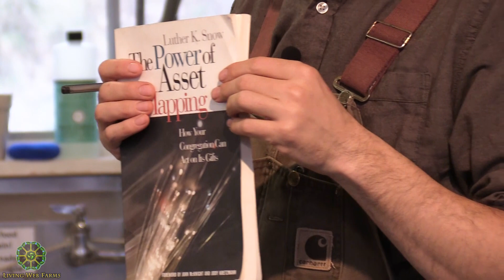Cooperative Economic Models For Our Region Part 8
There’s a deep multi-cultural history of integrating social and economic co-operation with agricultural systems via a pattern widely referred to as “mutual aid”. Some examples of historical mutual aid societies which explicitly help farmers include The Grange, Via Campesina, Italian farming co-ops, and Cherokee Gadugi. Since land is the basis of all survival and of wealth, communities who manage landscapes together over long periods of time develop trust and co-operative resource sharing as survival strategies. Zev Friedman will share about his co-operative experience living at Earthaven Ecovillage and founding/participating in many co-op organizations, the intensive research he’s been engaged in for the last 4 years around mutual aid history, and the progress made so far to establish Co-operate WNC, a regional mutual aid organization. We’ll emphasize how to apply lessons from Mondragon and other co-operative endeavors to our own region in practical ways and give you clues to begin mutual aid in your own life and community as well as get engaged in Co-operate WNC. In part 8, Zev begins with the overview of utilizing collaborative economics to support a regional network of community centers and examples of what services could be provided by such an infrastructure.